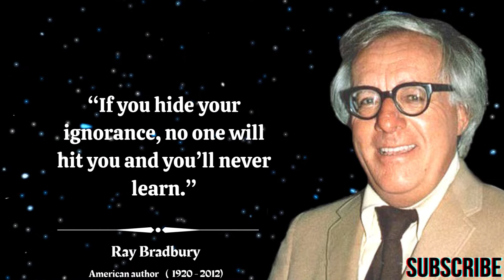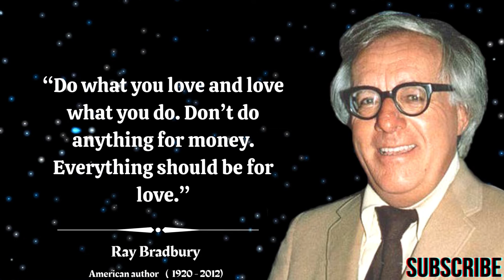Ray Bradbury Quotes About Life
Ray Douglas Bradbury was an American author and screenwriter. One of the most celebrated 20th-century American writers, he worked in a variety of modes, including fantasy, science fiction, horror, mystery, and realistic fiction.